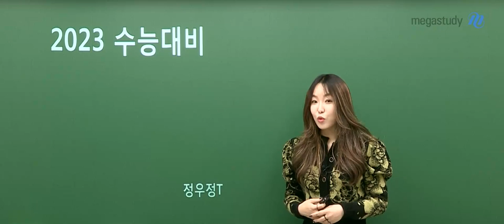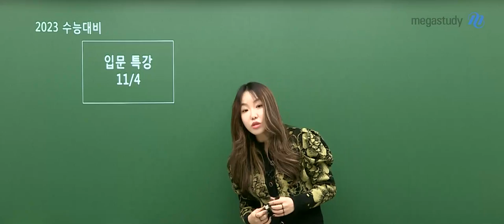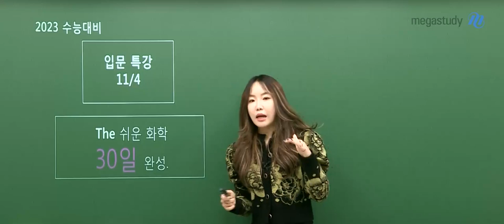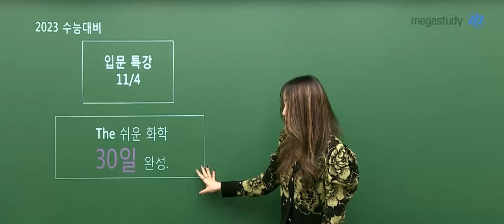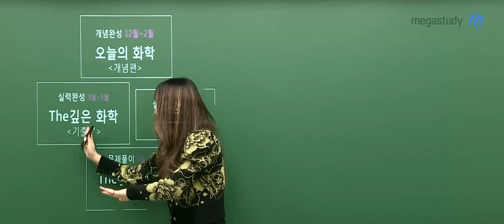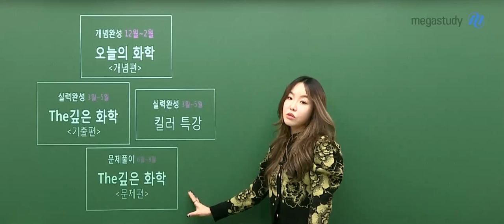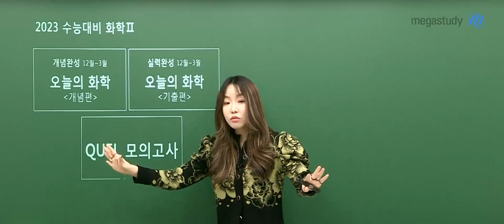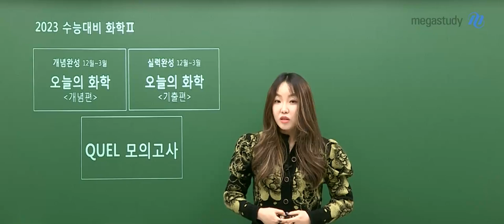[메가스터디]화학 정우정쌤 - 2023 수능 화학, 더욱 탄탄해진 정우정 커리큘럼 new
2023 수능 화학, 정말 많은 것을 준비하였습니다.
새로워진 정우정 선생님과 처음부터 차근차근 시작해 봅시다!

#[화학l] 입문 특강 (개강 완료!)
- 수능 화학을 입문을 위해 중학교 개념부터 다시 시작!
- 화학 기본 용어부터 주요 개념까지 정리

#[화학l] The 쉬운 화학 30일 완성 (11/11 개강)
- 화학l의 전반적인 내용을 담은 수능 입문 강좌
- 조금 더 쉬운 난이도로 화학을 이해하는데 도움

#[화학l&ll] 오늘의 화학 {개념편} (12월 개강)
- 킬러 문항을 풀기 위해 모든 개념 정리
- 킬러 문항 풀이까지 진행

#[화학l&ll] The 깊은 화학 {기출편} (3월 개강)
- 기출, 수능 평가원 문제로 문제를 보는 눈 기르기
- 워크북 포함 제공 예정

#[화학l] 킬러 특강 (3월 개강)
- 킬러 자작 문항 N제
- The 깊은 화학 {기출편}에서 풀이 방법을 활용하여 다시 한번 실력 체크

#[화학l] The 깊은 화학 {문제편} (6월 개강)
- 평가원 문항들을 활용한 문제풀이
- 240~250문항, 워크북 포함 제공 예정

#[화학l] 결전의 화학 {우정 모의고사}(9월 개강)

2023 수능 화학, 정우정 선생님도 열심히 시작해봅시다!

※ 정우정 선생님의 2023 커리큘럼이 궁금하다면, 영상을 통해 확인해주세요~:D

- 과학 정우정 선생님에 대해 더 자세히 알고싶다면?